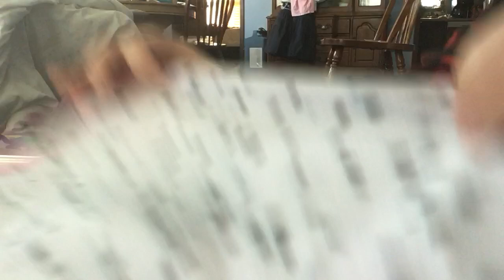Pixie and Brutus Beanie Boo Movie